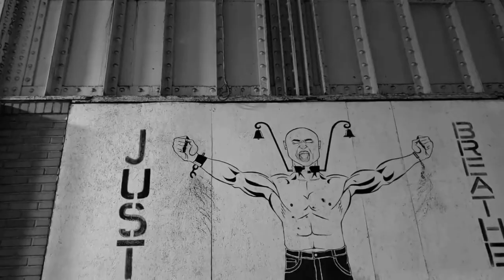"The Word-Made Flesh" - Short Horror Story | Scary Stories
You can listen to the most horrifying true-life stories, terrible magical tales, frightfulness tales, lyrics, folklore, and even silly tales that included elements of dread and horror on our channel. Stories that are horrifying and enchanted and make your blood chill. stories from real life that are horrifying and disturbing. Ghost towns, nightmares experienced by humans, apparition sightings, and more. Listen in if you enjoy Long or Brief Terrifying Sleep Time Stories, Sleep Time Frightening Stories, Frightfulness Stories, Frightfulness Audiobook, Frightfulness, Necrophos, Supernatural Story, Enchantment, Puzzle Stories, Secret Stories, Terrifying Stories, or Unused.